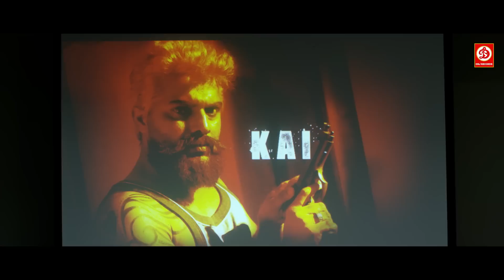हर लड़की होट नहीं होती है जीस दिन मेरे हाथे चढ़ गया न उस दिन तुझे ठोंक दूंगी || जबरदस्त पुलिस एक्शन